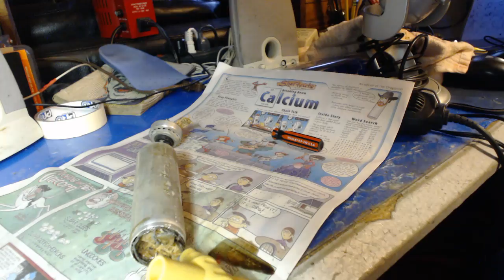1934 Westinghouse Model WR-24 Restore Part 5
After Dickel gets out of jail, old Buzz does a little painting, a little can cutting, and a little experimenting in this abbreviated episode. Happy New Year.